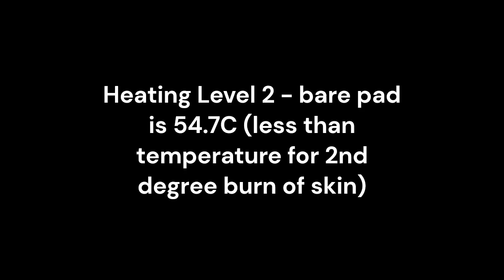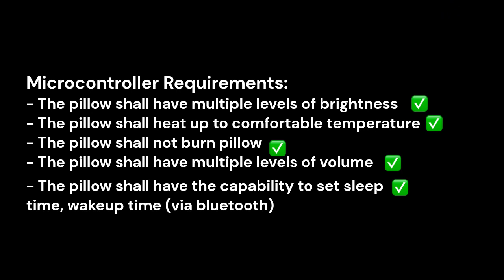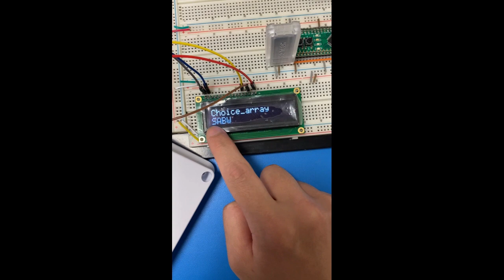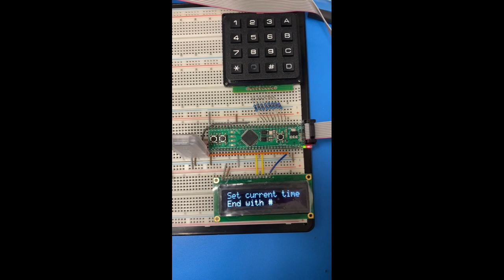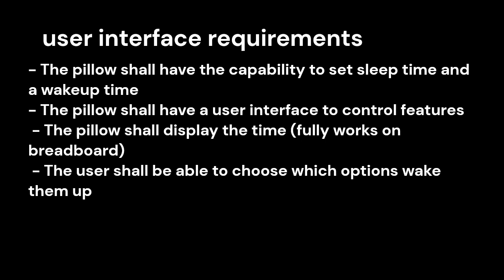SPARK Challenge, Spring 2023: Our Pillow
Our Pillow is an alarm clock pillow that uses heat, sound, motion, and light to wake people up.